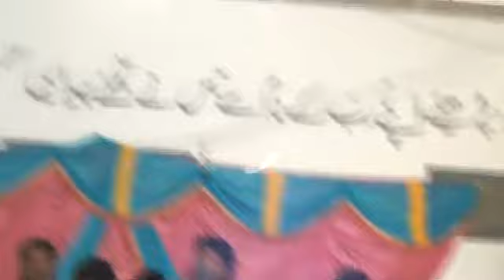Latest song 2020 | YAR YARI | Shahzad saghir | Waseeb Production | Pakistan Panjab